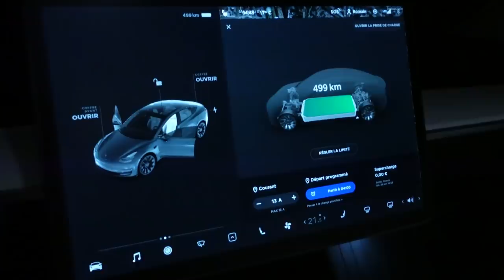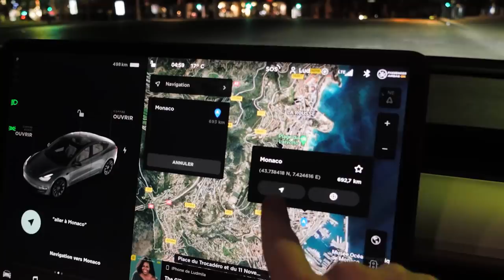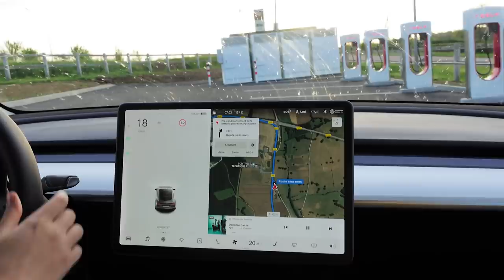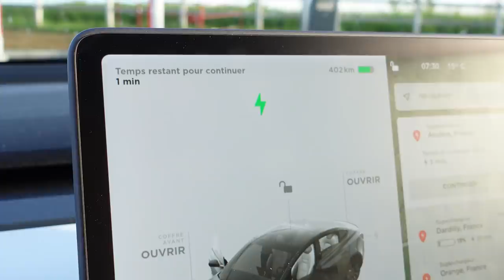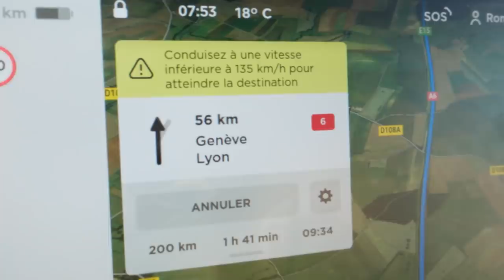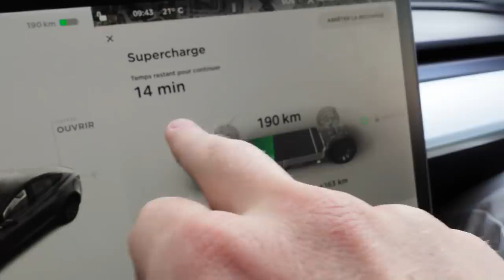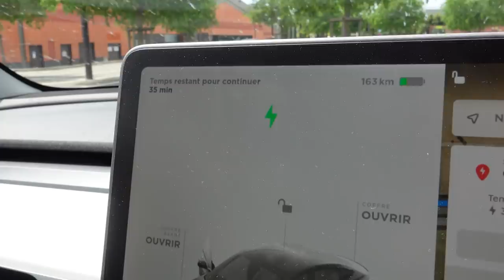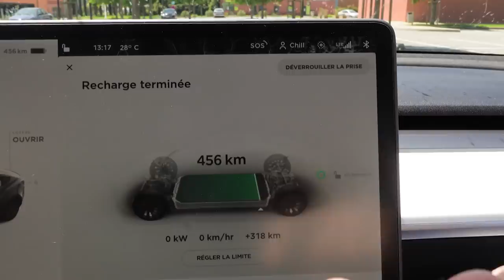1.000 Km en Tesla : la vérité.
On a fait 1000Km avec la Tesla Model 3 Performance. Vous êtes beaucoup à me demander si c'est compliqué ou pas de faire de longs trajets en Tesla ou en véhicule électrique, la réponse dans cette vidéo !